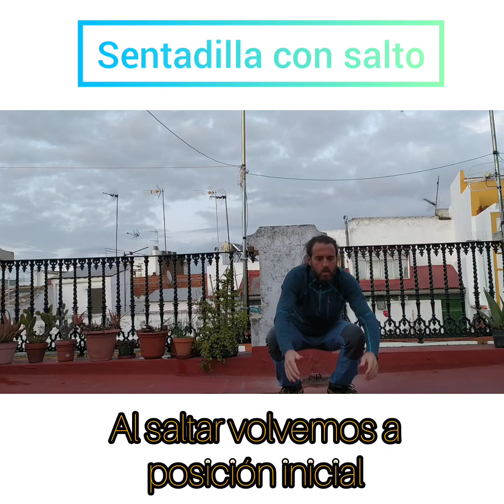Entrenamiento en casa para el senderismo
Con unos sencillos ejercicios físicos con series que se puede aumentar progresivamente y con variaciones marcándote un calendario puedes ponerte en forma para el senderismo. De esta forma harás más con menos, evitarás lesiones y cansarte antes de tiempo.

Los ejercicios que se presenta pretenden entrenar la parte de aerobia, la parte de resistencia y de fuerza así como acostumbrase a los movimientos de caminar en la montaña.

Los ejercicios son:

- Sentadillas.
- Sentadillas con rebote.
- Setadillas con gemelos.
- Levantamiento lateral de pierna
- Zancada frontal.
- Zancada lateral.
- Zancada  frontal con salto.
- Discobolo.
- Sentadillas con salto.

Las series son entre 30 y 40 segundos, con un ritmo de repeticiones gradual a cada persona.
Se recomienda repetir las series progresivamente conforme nuestro cuerpo se adapte, viendo en el nivel de fatiga al realizar cada ejercicio.

doseville_